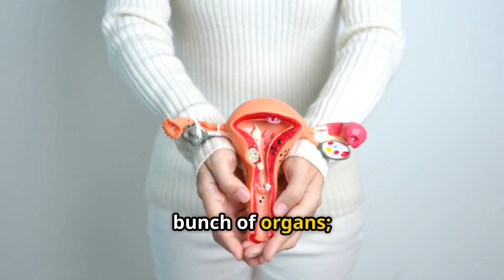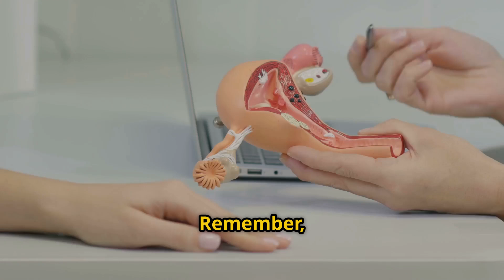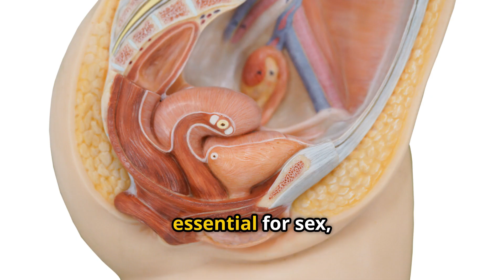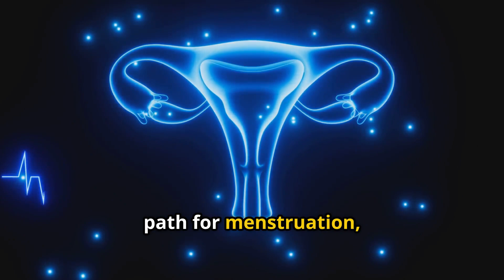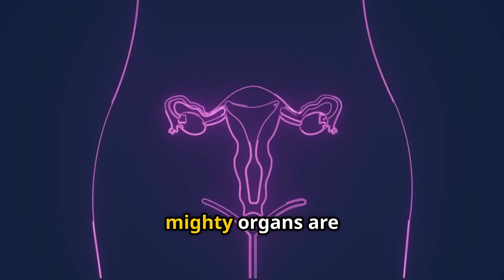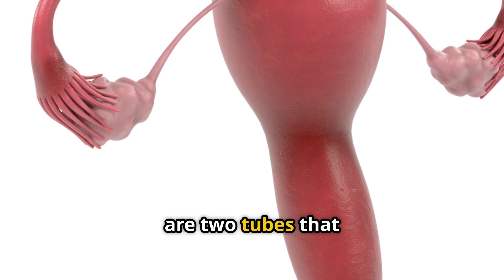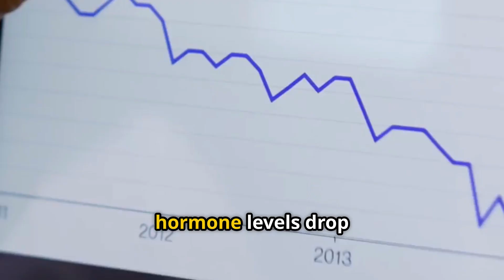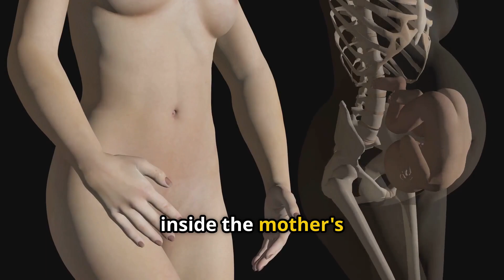Female Reproductive System Overview | RxLinguistics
to Learn to Build Simple Spanish Sentences, Fast!

to grab the program that will take you from zero Spanish to complete Specific Medical Spanish Proficiency in six weeks.

This video is designed by RxLinguistics to help you master bilingual essential medical vocabulary related to the female reproductive system. Whether you're a nursing student, a healthcare professional, or just learning medical Spanish/English, you'll find this resource helpful for reinforcing your learning. Do not forget to watch the corresponding Spanish video on this channel or inside the same playlist.

✅ In this video you will learn:
• Names of the main reproductive organs
 • Biological processes such as menstruation and fertilization
• Common conditions such as endometriosis and polycystic ovary syndrome (PCOS)
• Pronunciation practice segment
• A set of flashcards to review vocabulary
🧠 Ideal for: • Medical or nursing students • Spanish-speaking healthcare professionals
 • People learning medical terminology
• Educators creating educational content in English, Spanish, and both languages.
for linguistic resources that will help you become proficient FASTER!

OUTLINE:
00:00:00 The Wonder of the Female Reproductive System
00:02:09 The First Line of Female Anatomy
00:02:39 The Epicenter of Creation
00:04:14 The Ovaries and Fallopian Tubes
00:06:16 The Internal Rhythm of the Body
00:06:52 From Fertilization to Pregnancy
00:07:28 Common Conditions and Next Steps in Learning

RxLinguistics teaches Medical Spanish to nurses, doctors, pharmacists, dentists, medical assistants, and other allied health professionals. International medical professionals interested in learning medical French and medical English/ESL will also find many of our videos helpful for acquiring or improving healthcare bilingual communication skills.